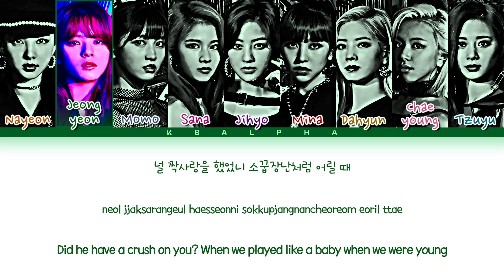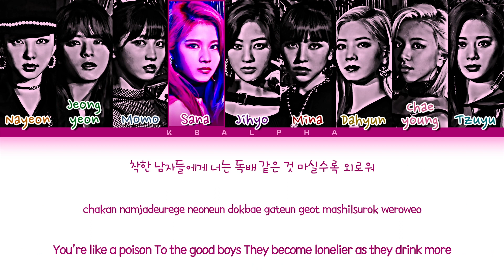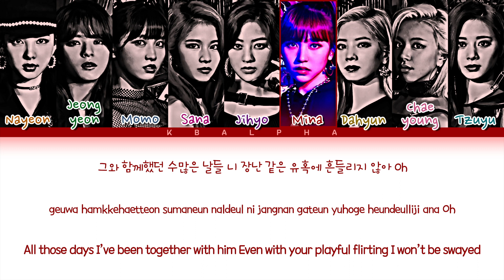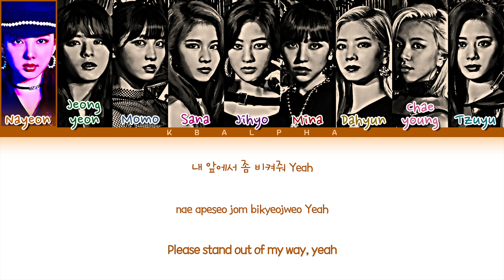How would Twice(트와이스) sing 'Step Back' by Girls On Top(걸스온탑) (Color Coded Lyrics+Line distribution)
Artist: Girls On Top(걸스온탑)
Song: Step Back